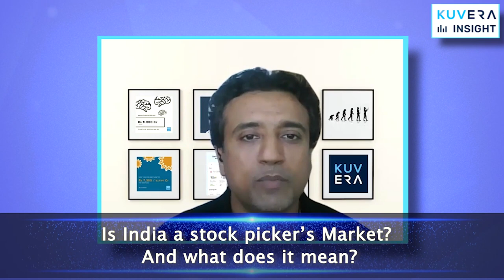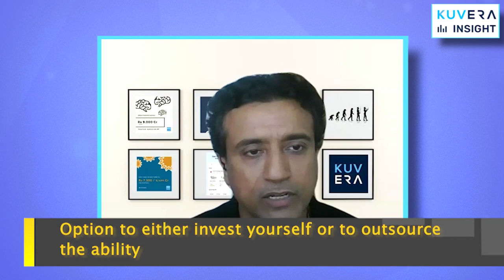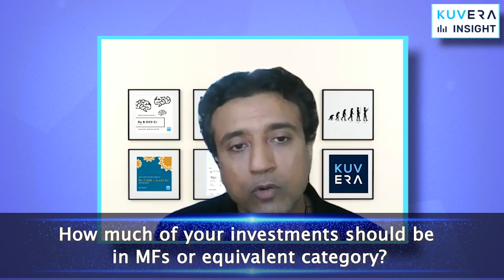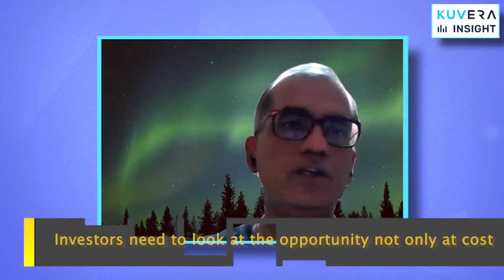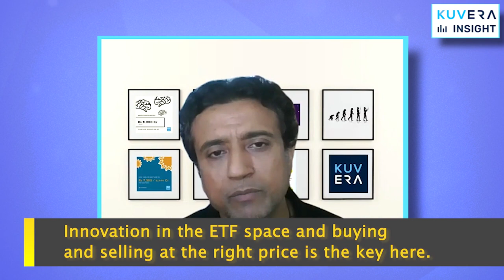Kuvera Insights: Choosing Allocations between Index v/s Active and Stocks v/s Mutual Funds / ETFs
In this series of KuveraInsights, we spoke to Vikaas M Suchdeva, CEO - Emkay Investment Managers Ltd & Pravin Palande, Markets Editor - ET Prime

Listen-in for all that you wanted to know about:
- Is India a stock pickers market?
- Do fund managers shine in bear markets and thus bear markets is when active funds do better?
- Is bear market when investors should think direct equity?
- What’s the source of alpha for retail to own direct equity?
- Even better, what is the source of alpha for a portfolio manager in India?
How much index funds do you have in your portfolio? Personal info

Amongst other things, the experts clear the air around allocating your portfolio correctly between index vs active and stocks vs Mutual Funds / ETFs  - and choosing each option wisely!

Following are the questions which Vikaas M Suchdeva answered
(2:15) Is India a stock picker’s Market? And what does it mean?
(4:19) How much of your investments should be in Mutual funds or equivalent category?
(15:0) For anybody to make money there has to be a Direction, Philosophy and a Process at work.
(24:20) You need to have a process between mid cap, small cap and large caps.
(26:36) Innovation in the ETF space and the ability to buy-sell at the right price is the key here.

Following are the questions which Pravin Palande answered
(1:45) Is India a stock picker’s Market? And what does it mean?
(8:20) Is Mutual Fund industry a matured space now?
(16:0) Analysing the risk ability is as important as managing Risks
(21:44) You should invest in index before taking the risk.
(21:55) How do you do it personally, for your index vs other funds?